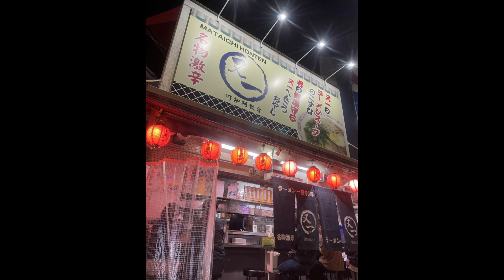【悲報】水野昌彦お兄様より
2019　ドリフトキングダムクラブマンクラス優勝